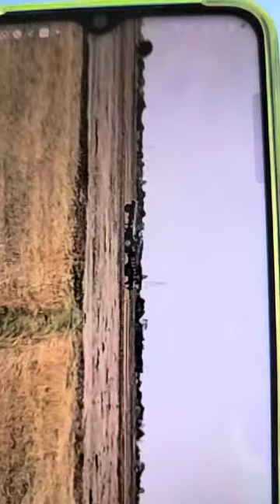चंदौली जिले के सैयद राजा थाने के भतीजा गांव में अवैध खनन 27 मई 2024